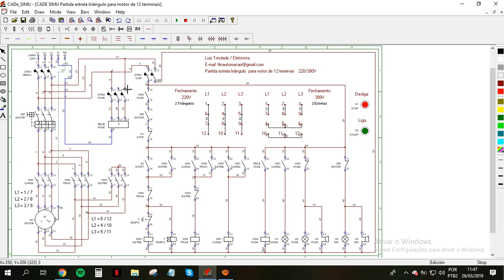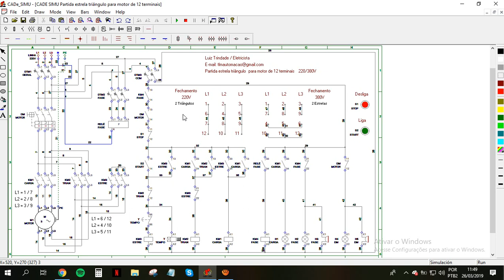CADE SIMU Partida estrela triângulo para motor de 12 terminais 220/380V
CADE SIMU Partida estrela triângulo para motor de 12 terminais 220/380V... Comando de potência e auxiliar.